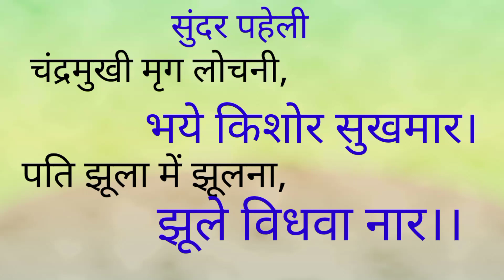चंद्रमुखी मृग लोचनी भये किशोर सुखमार। पति झूलामें झूलना झूले विधवा नारी।।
Chandra sakhi mragalochni bhai kishor sukumar. pati jhula mein jhulana jhule vidhwa nar.
pati-jhulabe-jhulns-jhule vidhva, -nar.